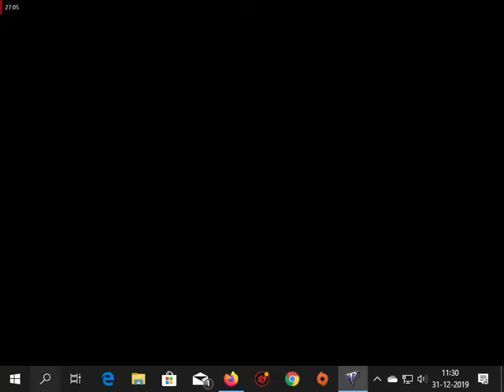Red Alert 2 - 1 vs 7 - Arctic Circle - Brutal Enemies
Command & Conquer: Red Alert is a real-time strategy video game of the Command & Conquer franchise, produced by Westwood Studios and released by Virgin Interactive Entertainment in 1996. The second game to bear the Command & Conquer title, Red Alert is the prequel to the original Command & Conquer of 1995, and takes place in the alternate early history of Command & Conquer when Allied Forces battle an aggressive Soviet Union for control over the European mainland.

It was initially available for PC (MS-DOS and Windows 95 versions included in one package) and was subsequently ported to PlayStation. The PlayStation version was also re-released as a download on the PlayStation Network for PlayStation Portable and PlayStation 3.On August 31, 2008, Electronic Arts, who acquired Westwood Studios in 1998, rendered Command & Conquer: Red Alert freeware.

And what do I love this game :)